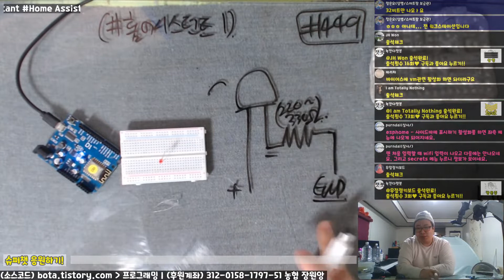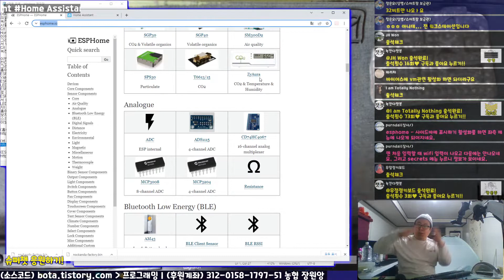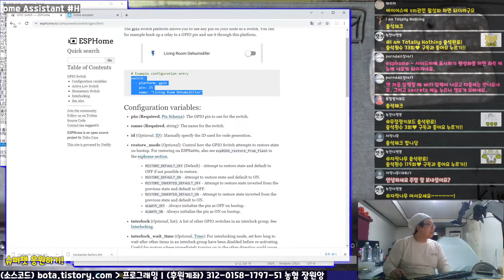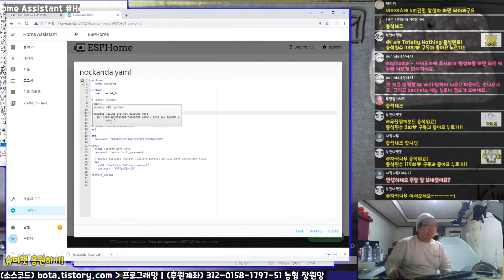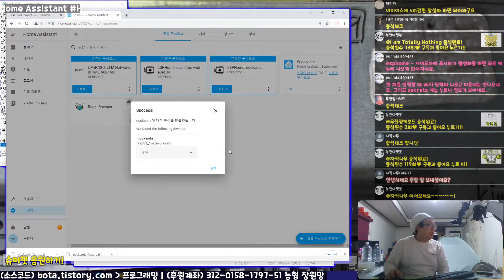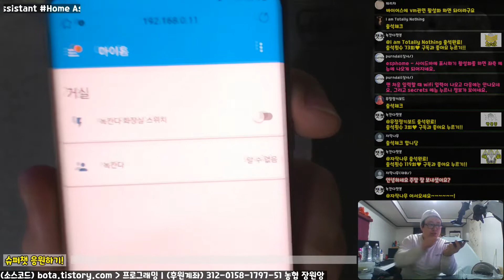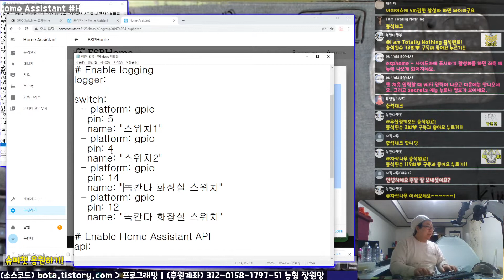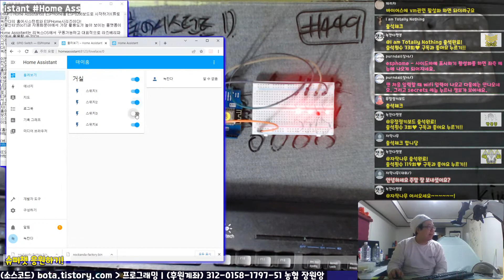🏠 홈어시스턴트(home assistant)의 ESPHome에서 LED 제어하는 방법!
본 영상은 녹칸다의 홈어시스턴트 시리즈 1편의 내용중 일부분을 요약한것입니다~~!